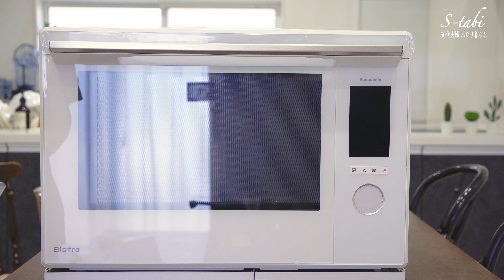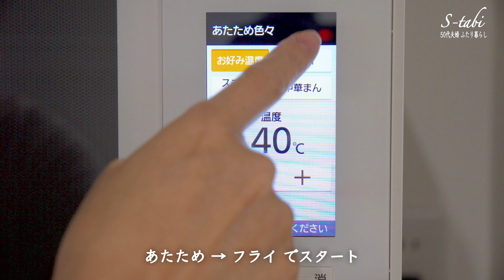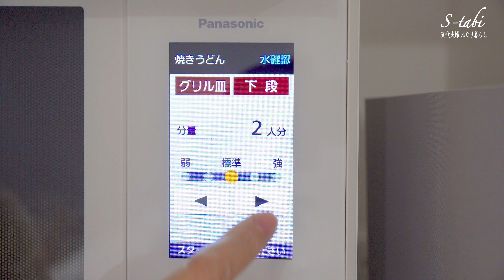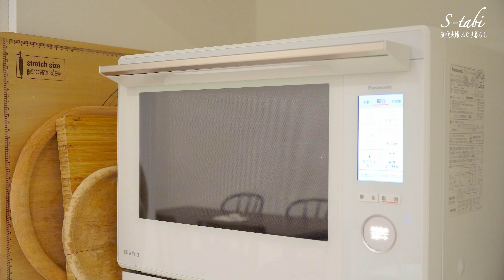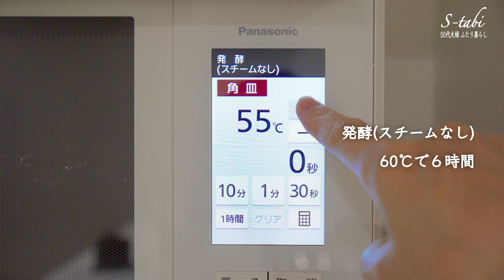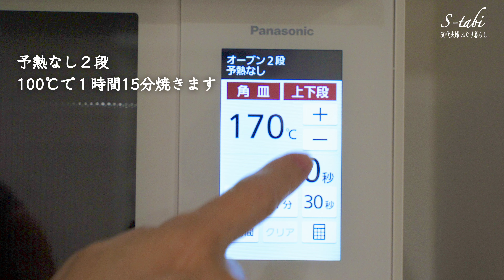オーブンレンジが壊れたのでビストロを買いました｜Panasonic Bistro｜NE-UBS10C｜購入１週間で作ったもの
15年程使ってきた日立のオーブンレンジが、ある日突然壊れました。
しばらくレンジなし生活を試してみましたが、やはり不便で・・・
結局、新しくオーブンレンジを買うことにしました。
購入１週間で作ってみたものを紹介しています。
一番便利だなと思ったのは発酵機能。
オーブンレンジで塩麴が作れるなんて♡（もっと早く使いたかったな）

Chapter▼
 00:00 ビストロ開封
01:49 うどん屋さんで買ってきた天ぷらを温め直す
 06:23 焼うどん
 09:44 これは便利！発酵機能で塩麴
 12:56 ドライトマト